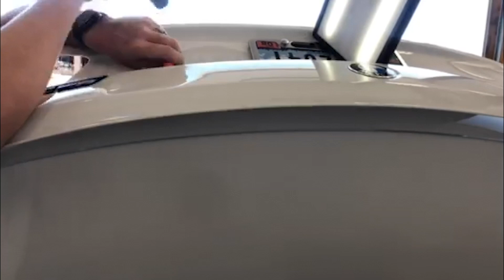PDR Dent Removal - Eagle, Idaho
We are at it again! Here at McDowells, we like to make blemishes look like they were never there! Nate is using the Paintless Dent Repair technique to make this BMW look like new!

Our mobile Paintless Dent Repair team serves all of the Treasure Valley, and we come to you!

IDAHO SERVICE AREAS: Boise, Meridian, Eagle, Nampa, Caldwell, Kuna, Mountain Home, Star, Hidden Springs, Emmett,  and Middleton